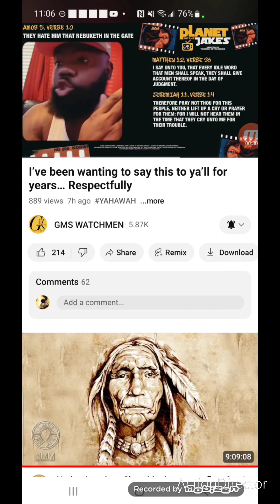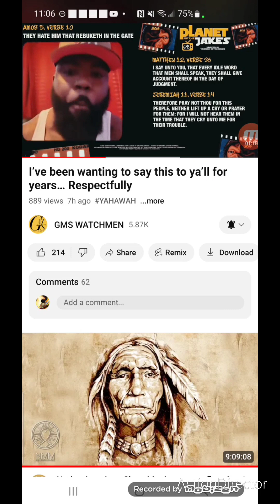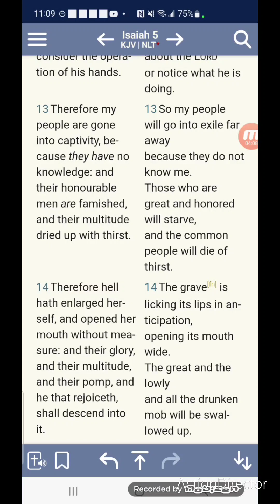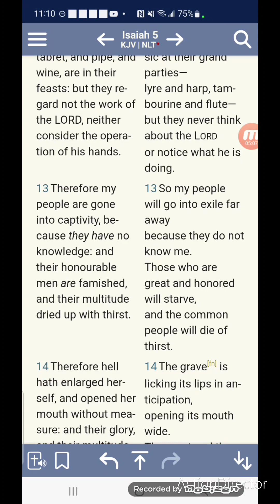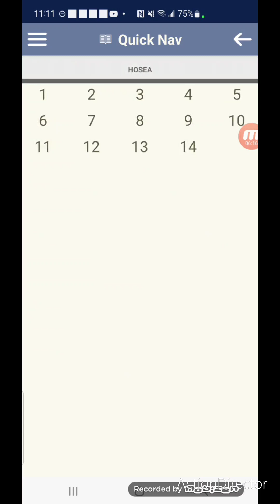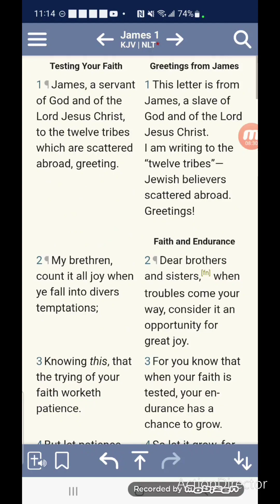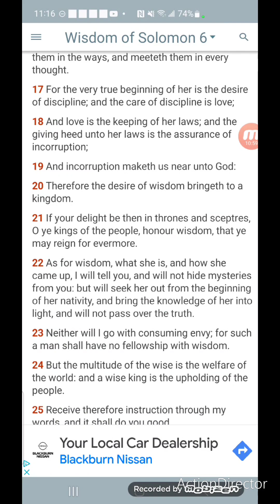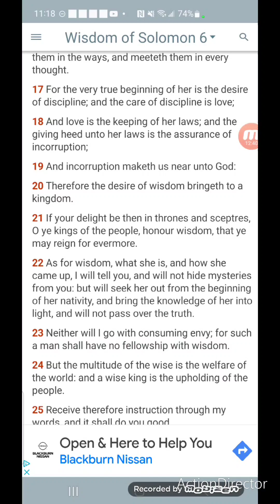Simple Jake's Will Learn The Hard Way